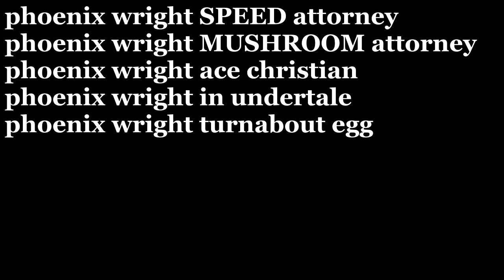Phoenix Wright: The Jakkid Series (Game Trailer)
thats right theres a GAME

theres actually been a game for like a year but i havent made a trailer for it til now

also the pirated sony vegas thing is a joke i swear i actually have vegas